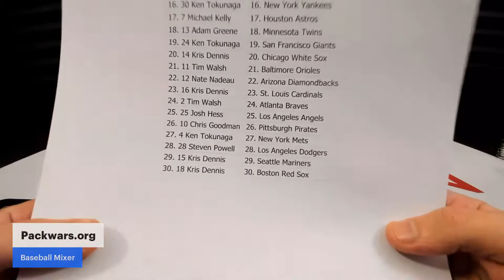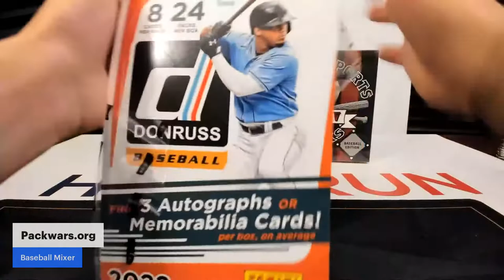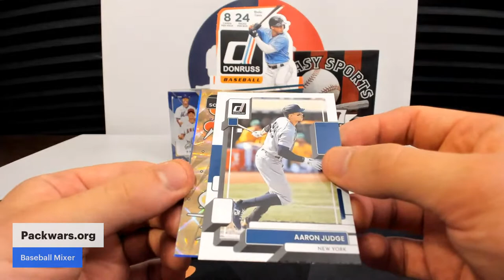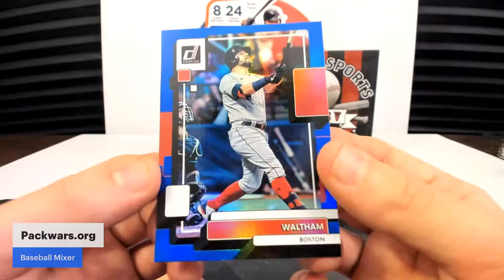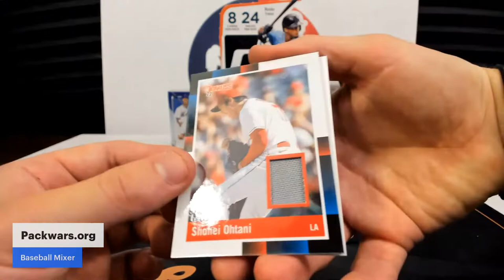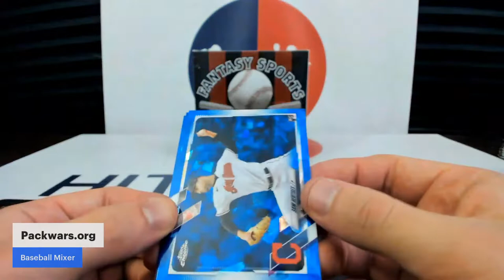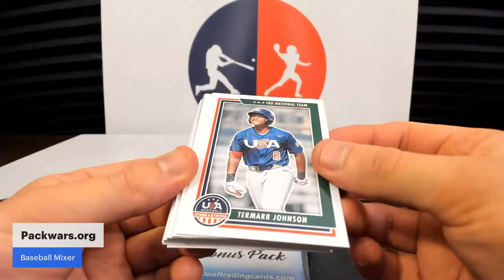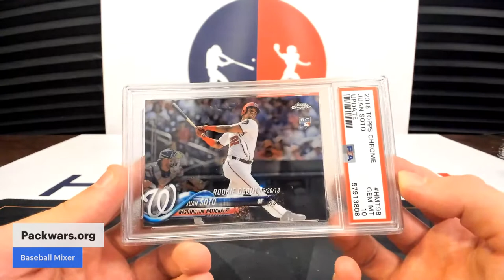Baseball Mixer With Mike